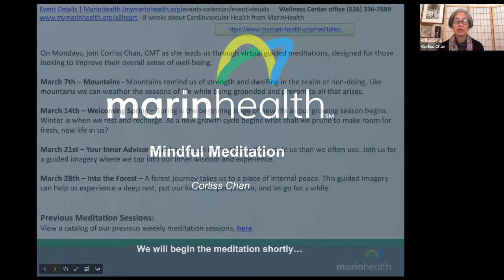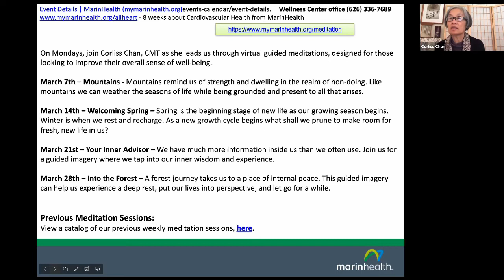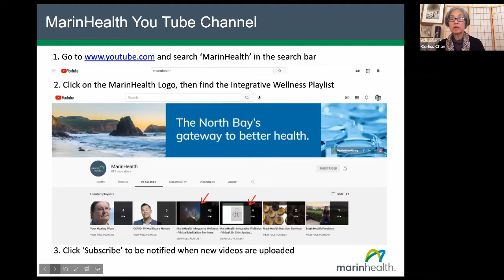MarinHealth Webinar Series: Guided Meditation - "Mountains," ft. Corliss Chan, CMT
Join Corliss Chan, CMT at MarinHealth Integrative Wellness for a virtual meditation session that focuses on Mountains. Mountains remind us of strength and dwelling in the realm of non-doing. Like mountains we can weather the seasons of life while being grounded and present to all that arises.

Our virtual meditation sessions take place on Mondays from 10:00am - 10:45am. View a list of upcoming seminars & learn more about our virtual meditation classes,